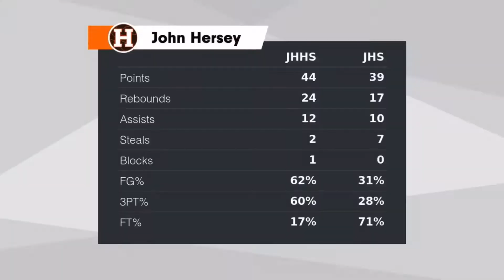Highlights: Hersey vs. Jacobs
Hersey 44 Jacobs 39